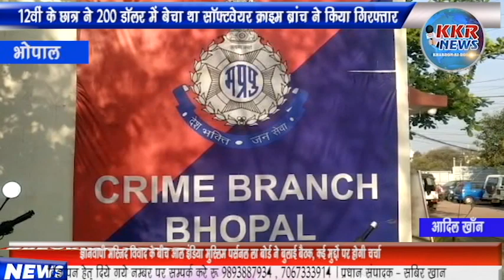12वीं के छात्र ने 200 डॉलर में बेचा था सॉफ्टवेयर क्राइम ब्रांच ने किया गिरफ्तार। Madhya Pradesh news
भोपाल क्राइम ब्रांच राजधानी के स्कूलों को बम से उड़ाने की धमकी देने वाले नाबालिग आरोपी तक पहुंच गई है।आरोपी को बेंगलुरु पुलिस ने गिरफ्तार किया है।पुलिस ने उसे तमिलनाडु से ​पकड़ा है।आरोपी ने बताया कि वह एक हैकर है।भोपाल पुलिस को आरोपी छात्र तक पहुंचने के लिए इंटरनेशनल डोमेन्स से कई जानकारियां जुटानी पड़ीं. यह धमकी भरा ईमेल मध्यप्रदेश और बेंगलुरु के स्कूलों को तमिलनाडु से भेजा गया था।

वीओ-क्राइम ब्रांच के हाथ बड़ी सफलता लगी है।राजधानी के निजी स्कूलों को बम से उड़ाने की धमकी देने वाले आरोपी को तमिलनाडु में पकड़ लिया है. भोपाल पुलिस को आरोपी छात्र तक पहुंचने के लिए इंटरनेशनल डोमेन्स से कई जानकारियां जुटानी पड़ीं।यह धमकी भरा ईमेल मध्यप्रदेश और बेंगलुरु के स्कूलों को तमिलनाडु से भेजा गया था। छात्र तक पहुंचने के बाद भोपाल पुलिस को पता चला कि एक दिन पहले ही बेंगलुरु पुलिस ने पूछताछ कर उससे तकनीकी जानकारी प्राप्त की है।